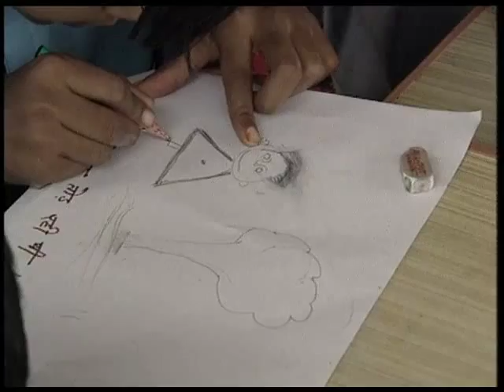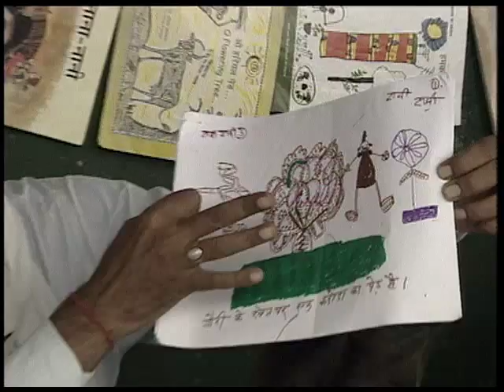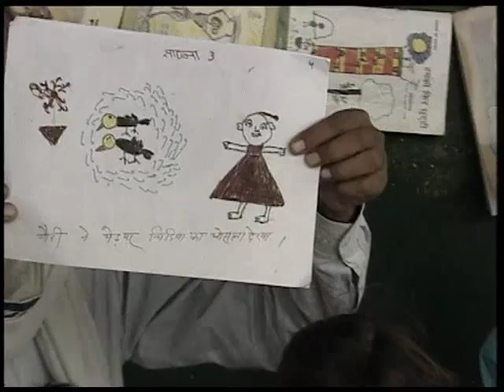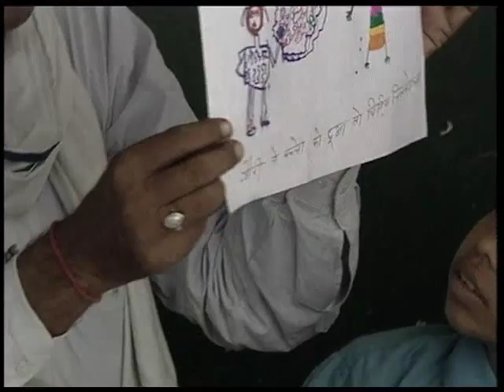KAHANI SE KITAB BANANA